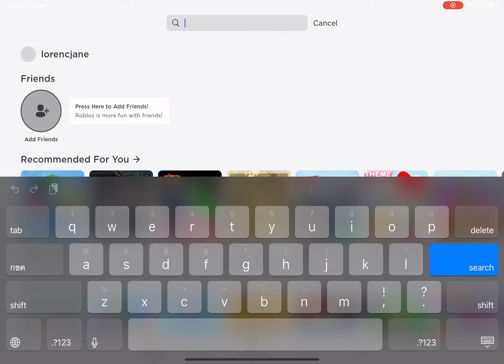Roblox Brookhaven rp | LorenCjane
map : Brookhaven rp ( by Wolfpaq )